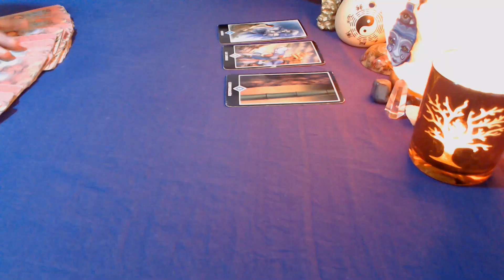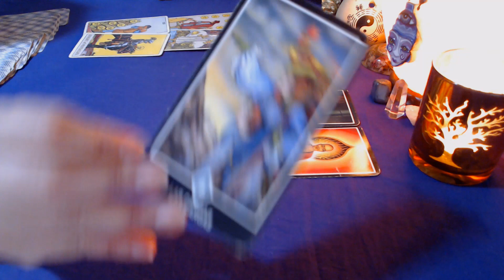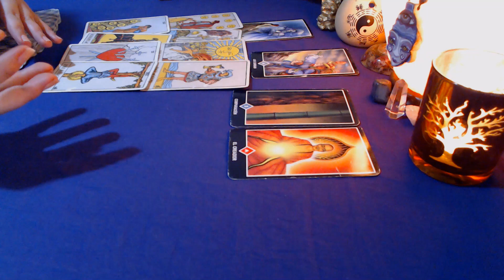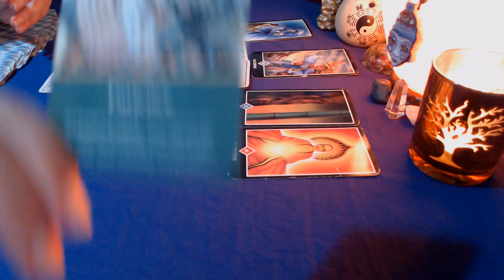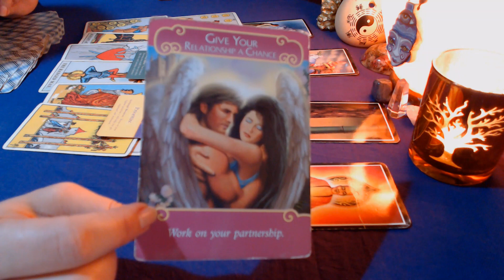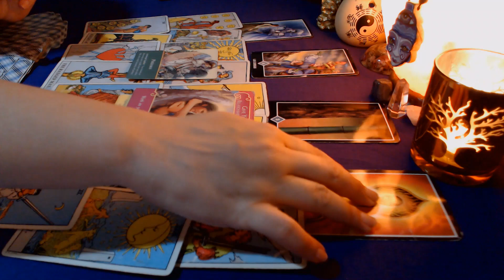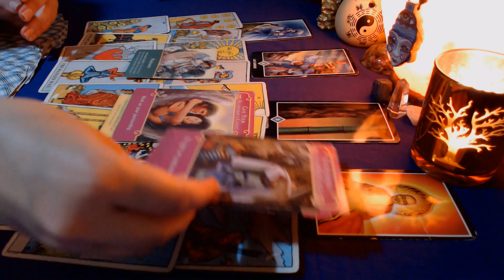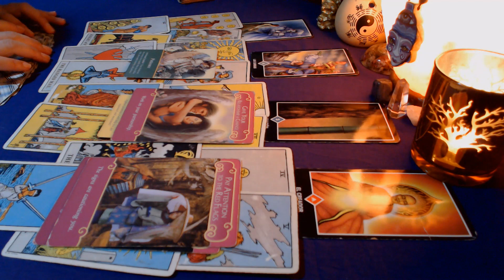ARIES SOLTEROS Y PAREJAS ♈DICIEMBRE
Lectura General Diciembre 2019: Cómo estarás? Trabajo/economía. AMOR solteros y parejas. Mensajes de oráculos de los Arcángeles y de los Ángeles del Romance.

Que tengas un gran mes
Con cariño